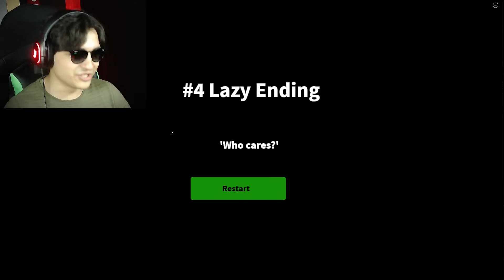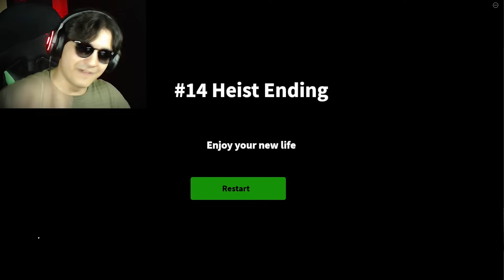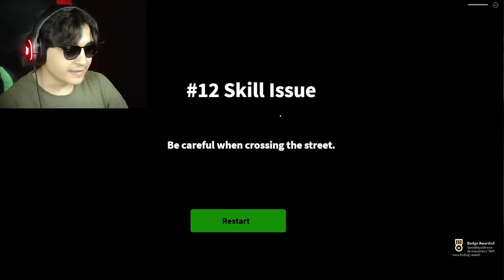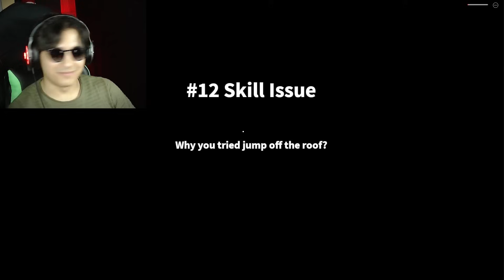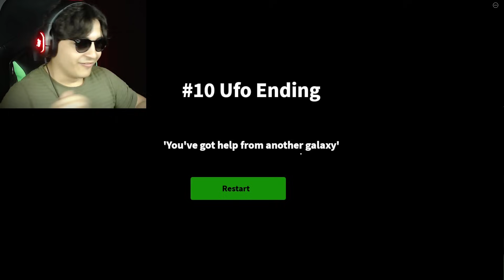GECE SES YAPAN KOMŞUMLA UĞRAŞTIM!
GECE GECE NE BU SES 😑